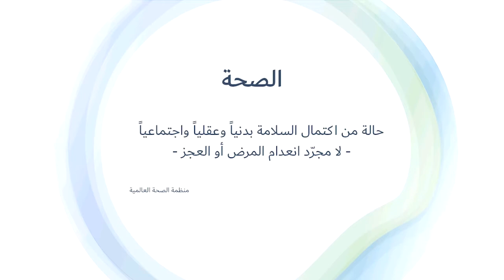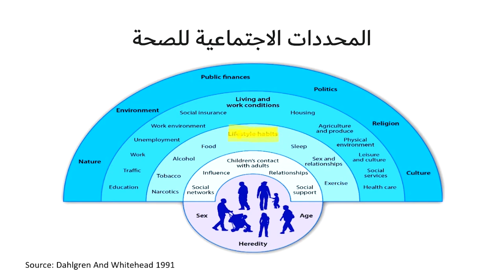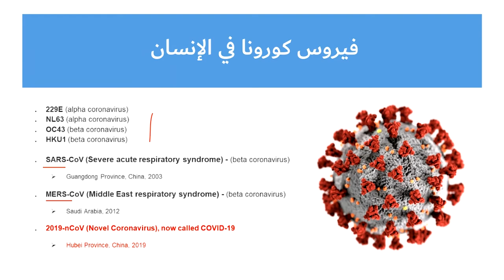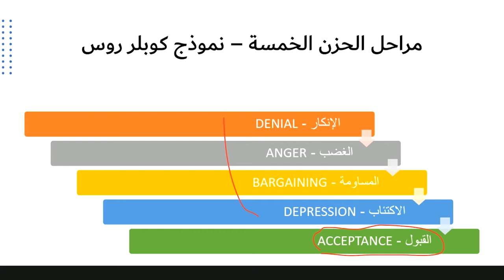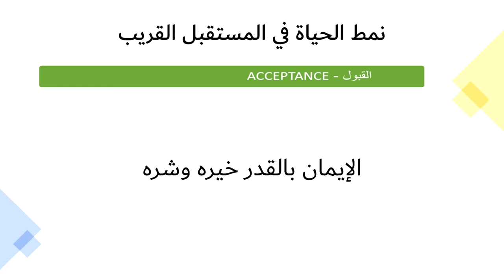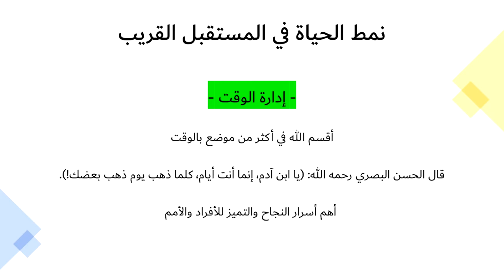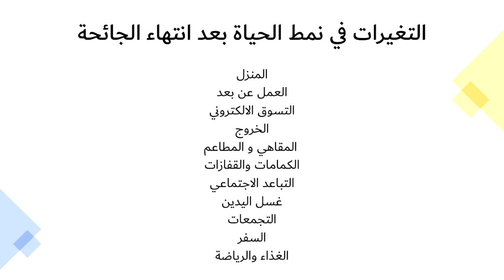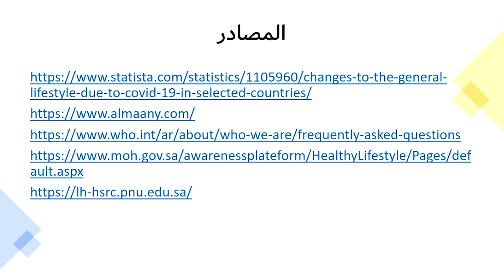التغيرات في نمط الحياة خلال فترة الجائحة ومستقبلا